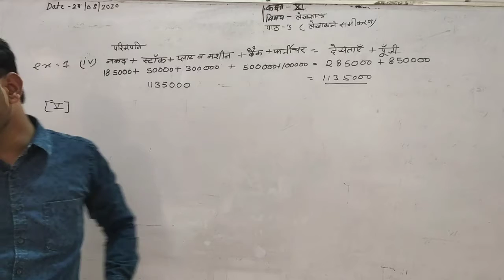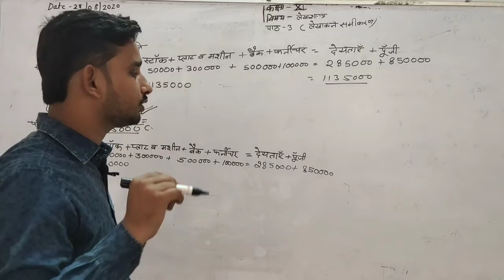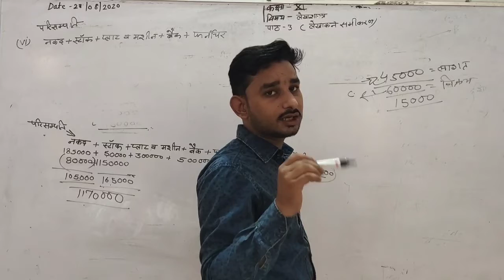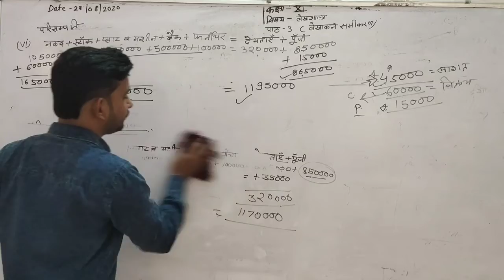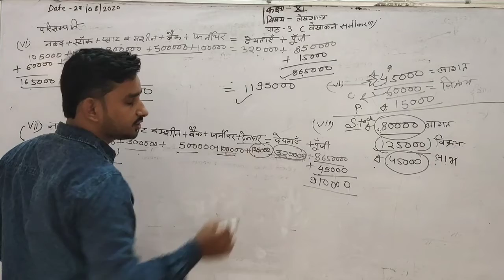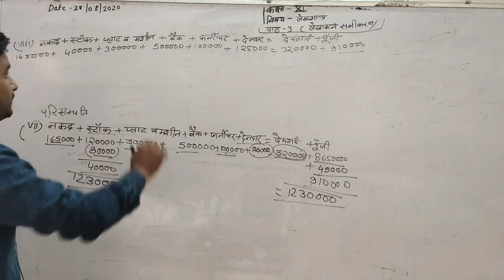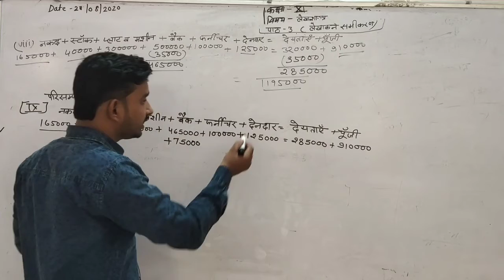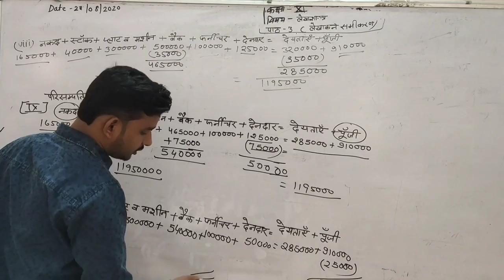Class- 11 (Accounts)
पाठ- 3 (लेखांकन समीकरण)
Part- 1